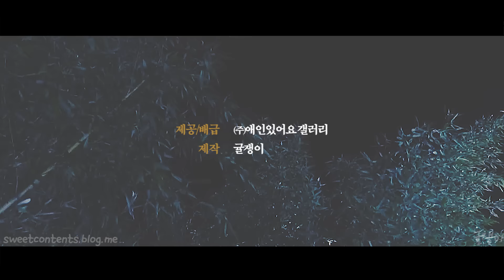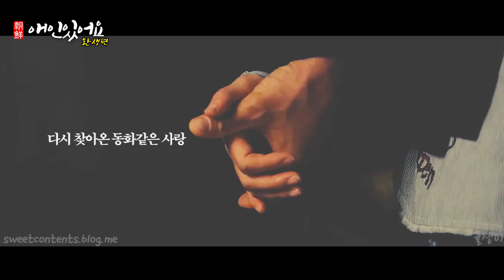[김현주X지진희] 도해강 최진언 환생뮤비:::조선판 애인있어요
꽃들의전쟁 얌전/도해강(김현주)-동이 숙종/최진언(지진희)